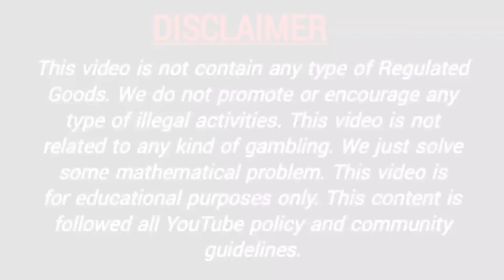4 April 2022 sridevi day fix otc sridevi day sridevi chart day श्रीदेवी डे चार्ट sridevi day otc